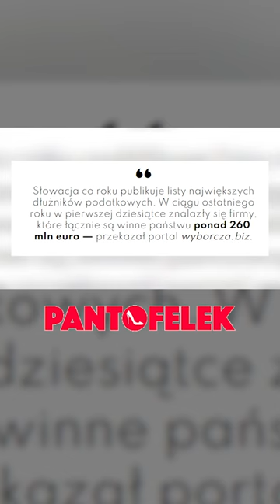Była żona Kulczyka NAJWIĘKSZĄ dłużniczką na Słowacji! 💰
Grażyna Kulczyk jest winna państwu horrendalną sumę!